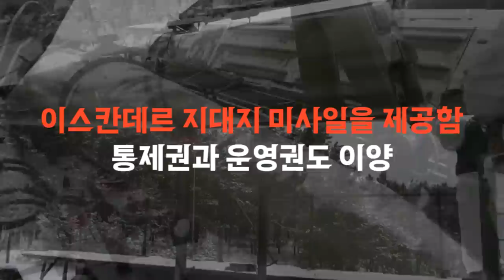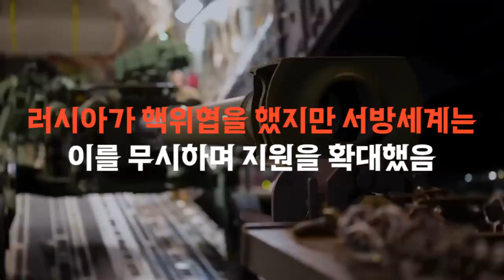러시아의 벨라루스 전술핵 배치